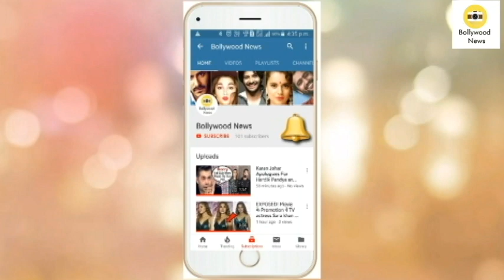Sunny leone Looks Gorgeous at Karenjit Kaur Season Finale Promotion